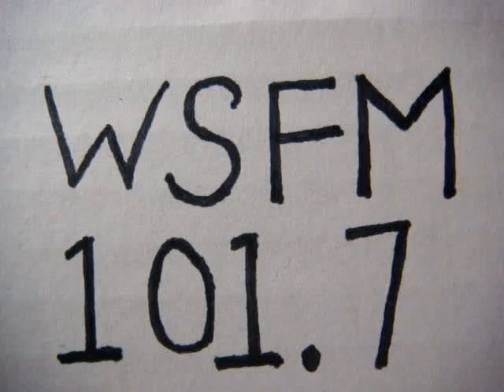No 751 Your song with Richard Mercer. 2 October 2014